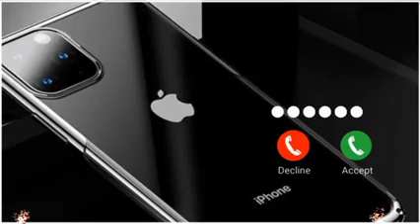أجمل نغمة رنين هاتف حزينه📱🎧يبحث عنها الجميع/مؤسيقى حزينه نغمات/رنين حزينه2023نغمة رنين تركيه حزينه💔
لوصف

𓆩z𓆪مبـ؏ـٰثࢪٖهــهہ
59
عدد المعجبين
5,136
عدد المشاهدات
18 يناير
2023
ايك_واشتراك_​​​​​​​​​لحن_حزين_موسيقى​​​​​​​​​​​​​​​_#حزينه_رنات_الهاتف​​​​​​​​​​​​​_حزينه
اجمل نغمه رنين هاتف📱🎧يبحث عنها الجميع موسيقى حزينه💔نغمات رنين 2022 مقطع يبكي مع نغمه 💔😭